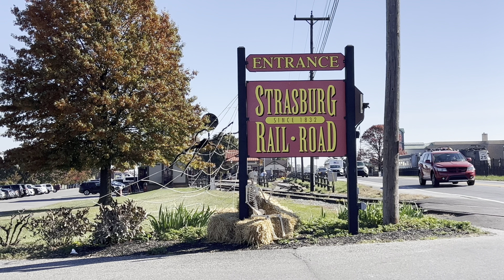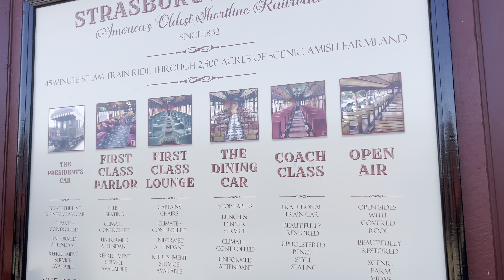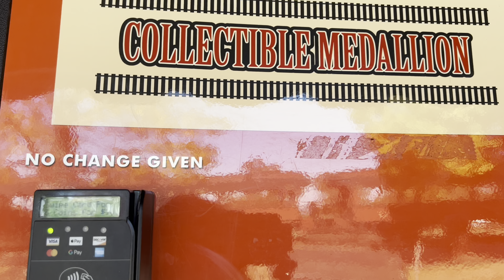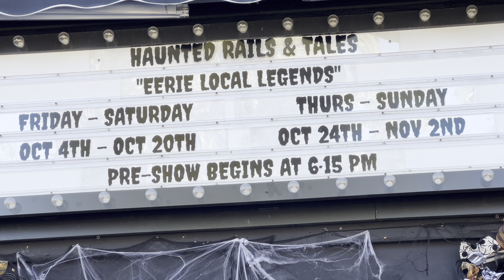Strasburg Railroad! Fall Halloween Walkthrough Tour & Engine 89! No Talking! Lancaster County, PA!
Halloween at Strasburg Railroad! A relaxing and fun walkthrough! Strasburg, Lancaster County Pennsylvania! Check online for their fun train rides! Lots of options to make your railroad visit perfectly fun!

See our Strasburg Railroad playlist for lots of fun and informative videos!